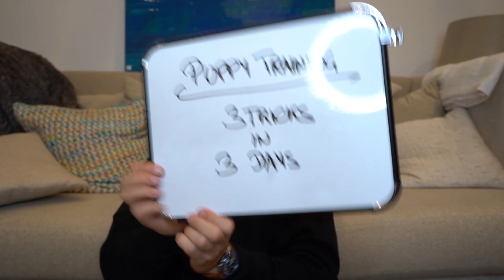TEACH YOUR PUPPY 3 TRICKS IN 3 DAYS | 8 week old Dalmatian puppy